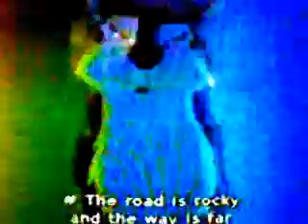Balto 2 who are you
Balto 2